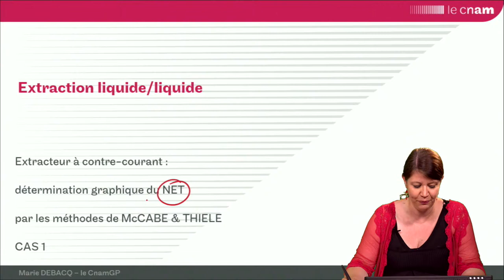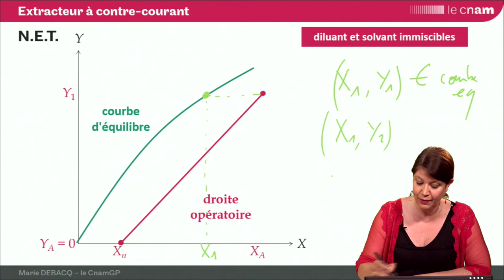ELL 21 : construction de McCabe et Thiele pour un extracteur à contre-courant - cas 1